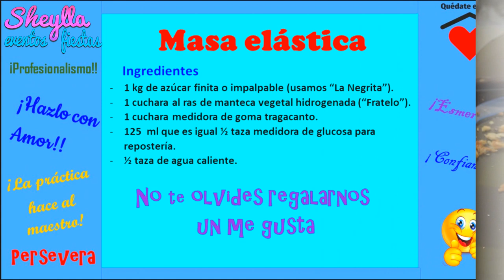Masa elástica casera fácil de hacer, receta y preparación para decoracion tortas y cupcakes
Buscas una masa elástica fácil de hacer? Masa elástica casera fácil de hacer para forrar tortas y decorar cupcak, tips y recomendaciones, la masa elástica es una masa de azúcar que tiene mayor elasticidad que la masa fondant, se puede usar para forrar tortas y decorar cupcakes, también para modelar muñecos y decoraciones.

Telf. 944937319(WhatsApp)